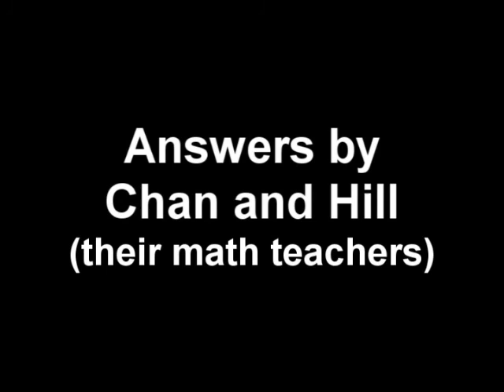FRAC Questions - Part 2 of 2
Hill and I answer questions our freshmen students wrote for us.